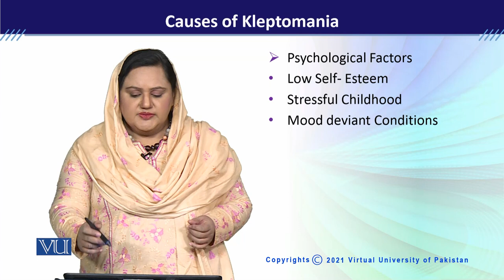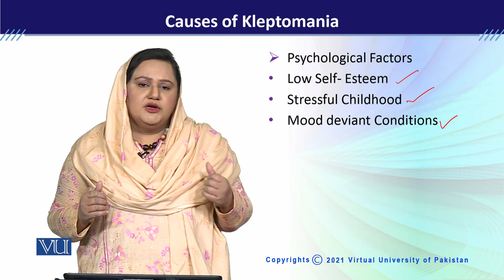PSY613_Topic093 | Developmental Disorders